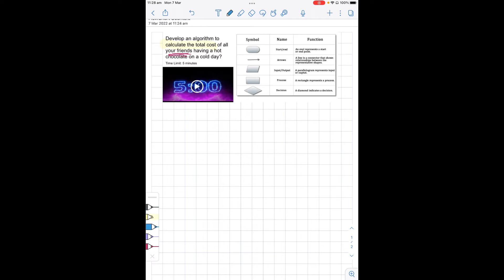Flowchart using counters Counter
This is a worked solution using a counter within a flow chart.